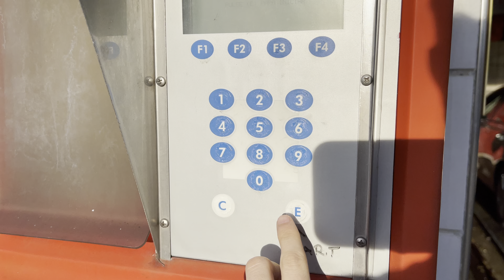Istobal M9+ | ENI Wash, Konturhochdruck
Hier zu sehen etwas schon fast aus der Kategorie Vintage, eine Istobal M9+ (Modell: 4PE1300) Baujahr 2006.
Zufinden ist diese in Straß in der Steiermark (Österreich) an einer ENI-Tankstelle. Die Pflege der Anlage wurde
leider vernachlässigt, sowie die Wasch und Trockung lässt zu wünschen übrig.

Betrieben wird sie mit Sonax Chemie.

Volles Programm wie immer (Brillant) - Preis: 14,90 €
- Aktivschaum
- Konturhochdruckvorwäsche
- Waschen mit Felgenreinigung, Seitenhochdruck & Unterbodenwäsche
- Auftragen & Einmassieren der Versiegelung
- CTH
- Trocknen

Ergebnis war der Wäsche passabel, Trockung aber mieserabel.
Wäsche: 6/10
Trocknen: 4/10

Videokapitel:

00:00 Aktivschaum
01:00 Konturhochdruckvorwäsche
01:50 Waschen mit Felgenreinigung, Seitenhochdruck & Unterbodenwäsche
05:25 Auftragen der Versiegelung
05:50 Einmassieren der Versiegelung & CTH
07:50 Trocknen

Wünscht der Betreiber, dass dieses Video von dieser Plattform entfernt wird, so wird es ohne Ankündigung entfernt.

Sharing is allowed. Please do not download any of the shown contents in the video as well as the thumbnail!